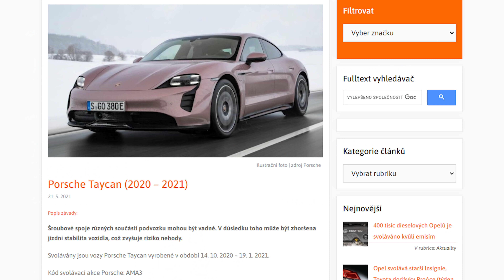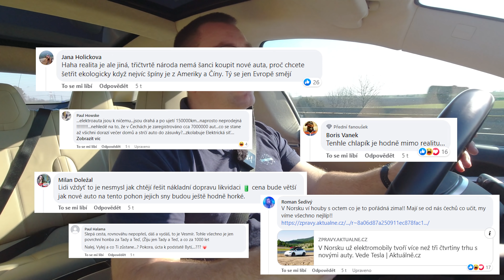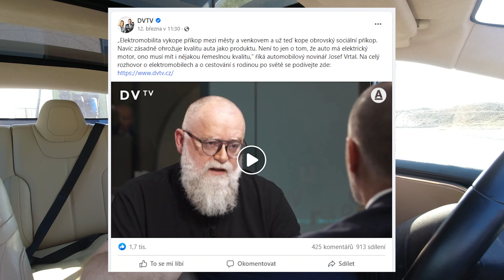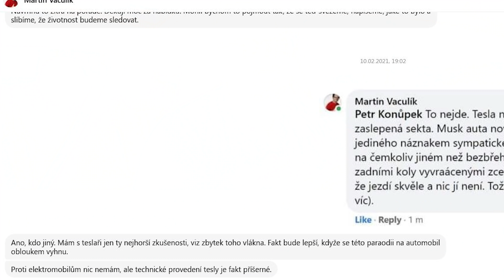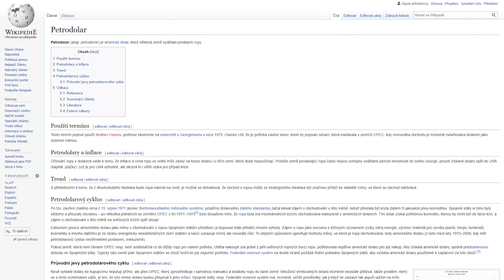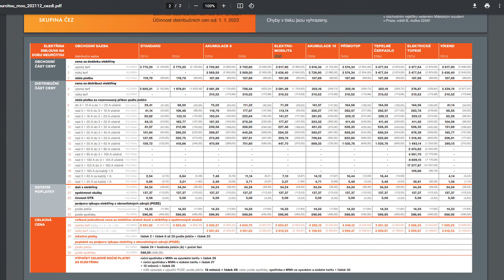Pepík zase rozdával "moudra" ALE svět se už zdá chytřejší | Kde je asi pravý důvod? | 4K